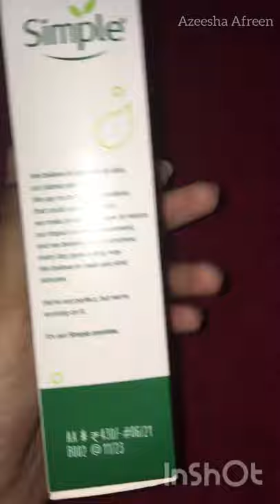Nykaa Hot pink sale haul 2021 | Makeup haul | Skincare haul